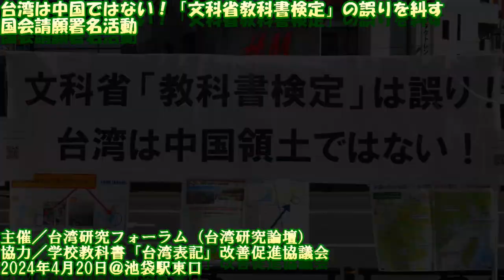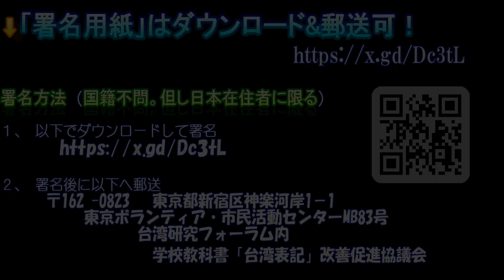署名活動を妨害する中国人女性を逆説得！2024/2684.4.20台湾は中国ではない！池袋駅前「文科省教科書検定」の誤りを糾す国会請願署名活動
■署名用紙ダウンロードはこちらから。

《呼びかけ文》
台湾は台湾人の国であり、決して中華人民共和国が宣伝するような、あの国の領土の一部ではありません。
しかし文科省の教科書検定官の指導により、小中高校生が使用する教科書は、台湾を中国の一部として表記しています。
これは中国への外交的配慮で、あの国の虚構宣伝を日本の子供達に刷り込むという背信行為に他なりません。
そこでこの状況を糾すべく、国会請願を行いますので署名にご協力下さい！